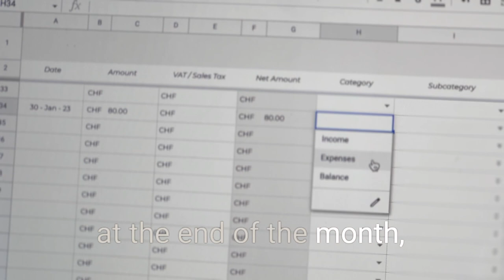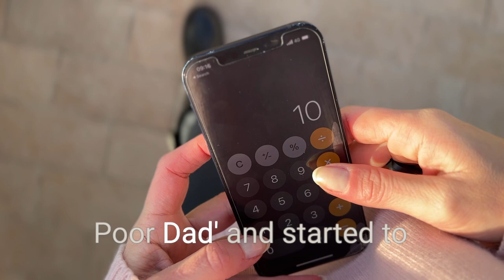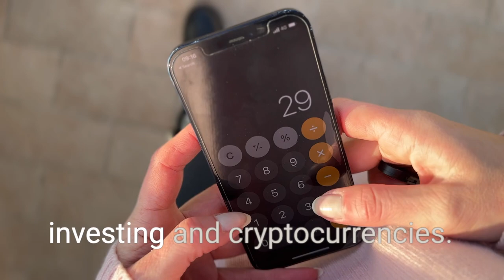How to save Money as a Minimalist 💰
A very honest dialogue about money and how I apply the minimalist philosophy to finance.

My name is Carmen and I share videos about Extreme Minimalism, Organization and Decluttering. I sold almost all my stuff three years ago. Living minimalistic and getting organized has helped me to focus my life on the things that are really important to me, instead of constantly being overwhelmed.

If you're reading this, leave me a 💰 in the comments.